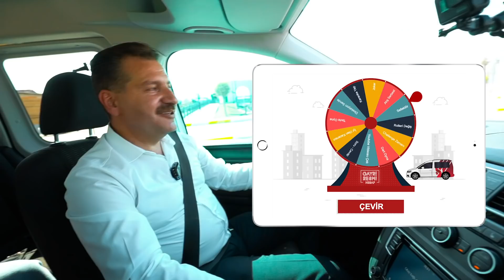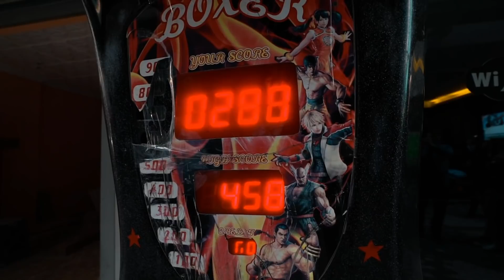Yücel Yılmaz'la Gayriresmi Şeyler! - Çekiliş Zamanı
Selam Arkadaşlar,

Bu videomuzun altına yorum yapan arkadaşlardan 3 kişiye çekilişle genel İngilizce kursu hediye ediyoruz!

Yeni konseptimiz de tam gaz yollardayız. Hız kesmiyoruz. Çarkın ardında bol bol heyecan ve süprizler var. Belki seninlede yolumuz bir yerlerde kesişir.

Bu videomuzda Balıkesir Belediye Başkanı Yücel Yılmaz ile Balıkesir yollarındaydık. Bu arada bu kanalda yaşanan her şey Gayriresmi. Aramızda kalırsa seviniriz. 🤫

Aklınıza takılan ve merak ettiğiniz her şeyi yorum olarak yazıp videoların çekilip, şekillendirmesine yardımcı olabilirsiniz.